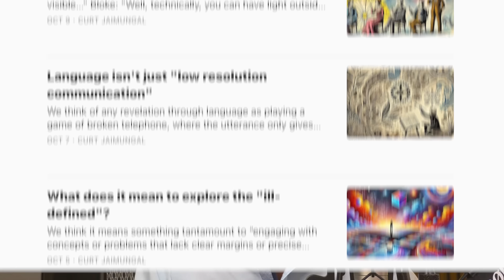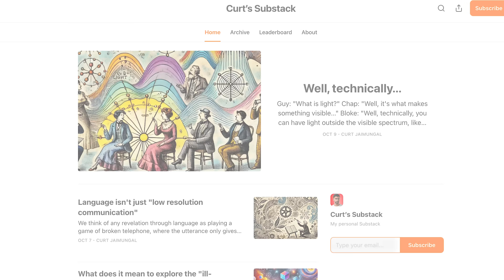Are Humans Neurons in a Cosmic Brain?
New Substack!

- PLANET WILD: Want to restore the planet's ecosystems and see your impact in monthly videos?